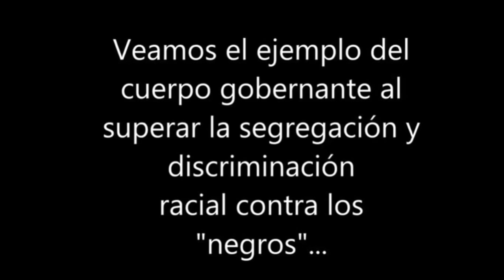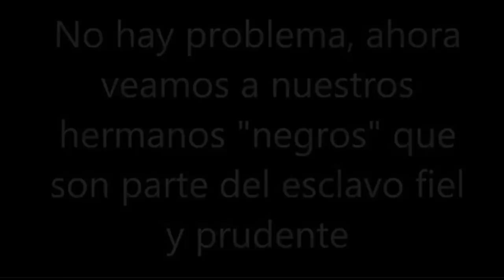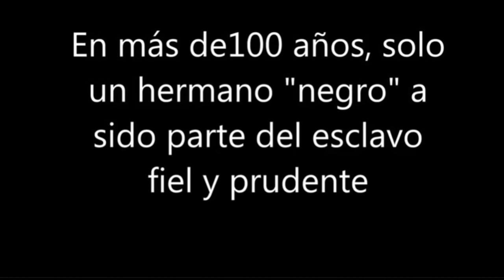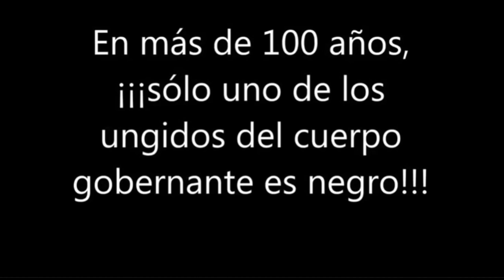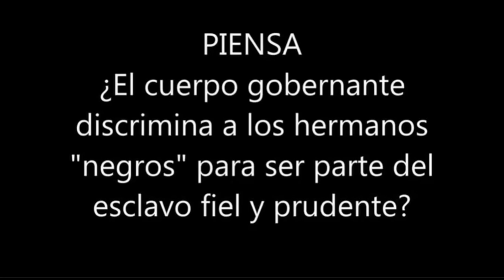Se burlan de Samuel Herd miembro del cuerpo gobernante!! TJ